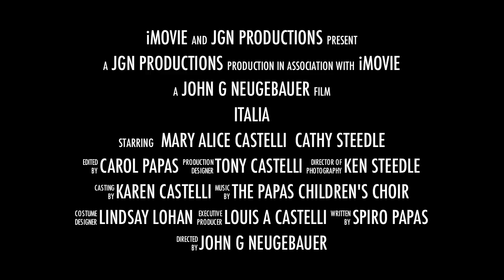Italia - una famiglia vacanza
The Castelli, Papas, Steedle Family Trip to Italy in June 2005